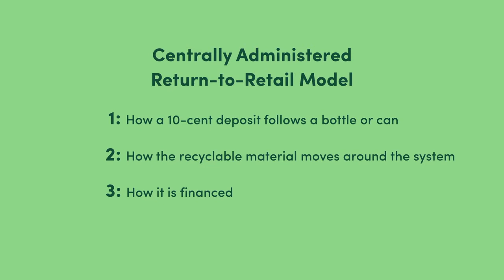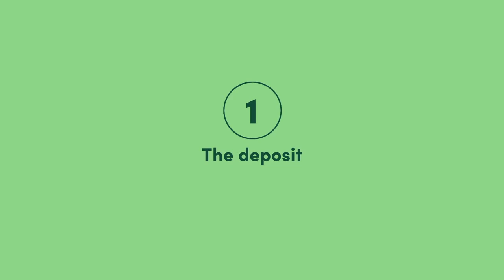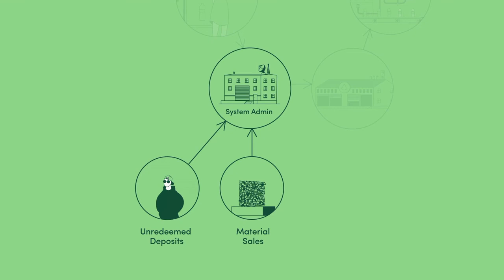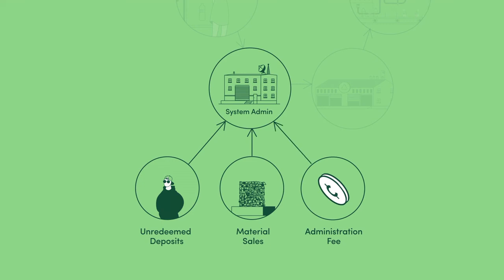Депозитната система - как работи? //// Za Zemiata / За Земята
Втората анимация от поредицата за депозитната система разяснява по-подробно как работи депозитната система за връщане на празните бутилки и други опаковки от напитки във всеки магазин.
Такива системи действат в над 40 страни и региони по света и водят до повече рециклиране, по-малко замърсяване, повече работни места.

Още информация относно идеята за въвеждане на депозитна система в България